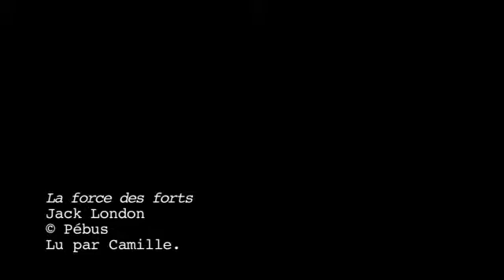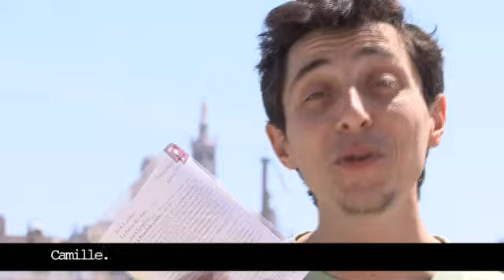LiSEZ, VOUS ETES FILMÉS Camille lit "La Force des forts"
Camille,  lit "La Force des forts" de Jack London (Éditions Libretto, Phébus, 2009)